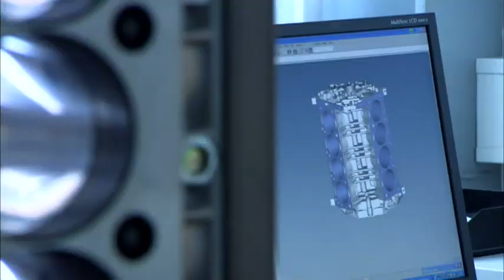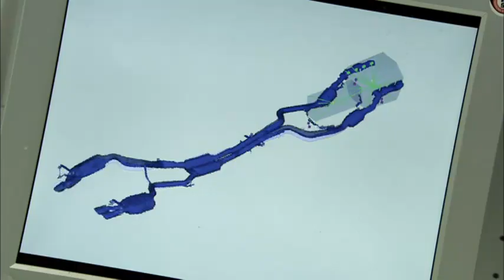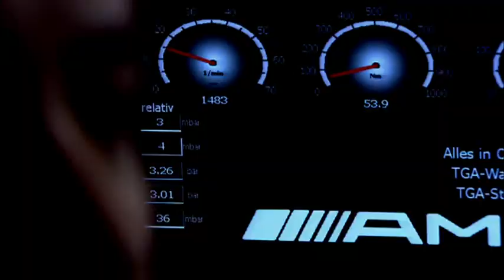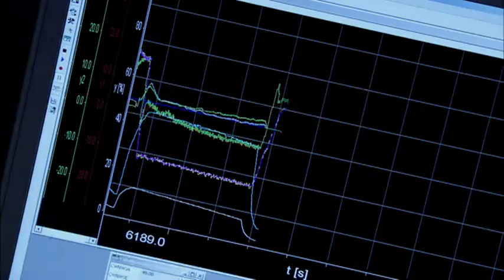Mercedes-AMG 6.3-liter V8 Engine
This video gives you insights to the development process of the AMG 6.3-liter V8 M156 engine, the first entirely developed engine by Mercedes-AMG.